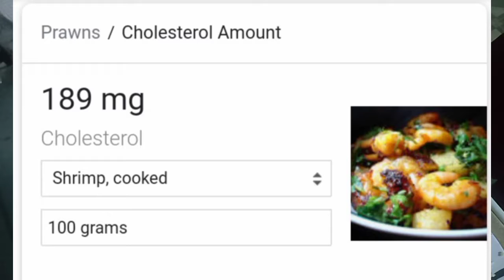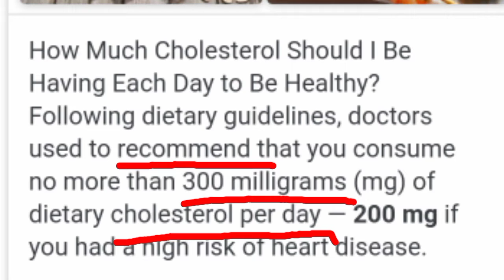How to Cook Buttered Garlic Shrimp / catch and cook / mukbang#